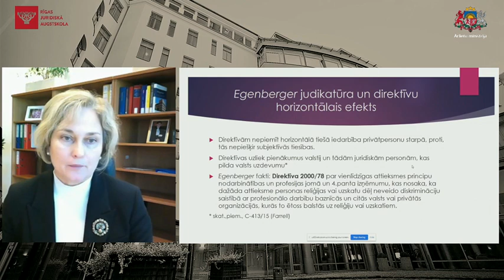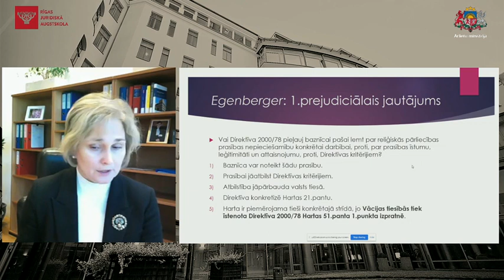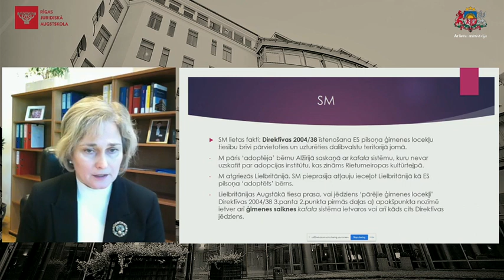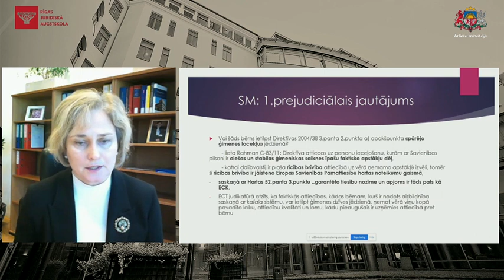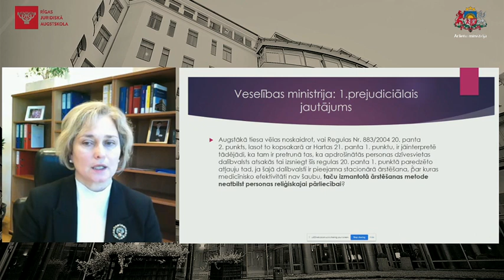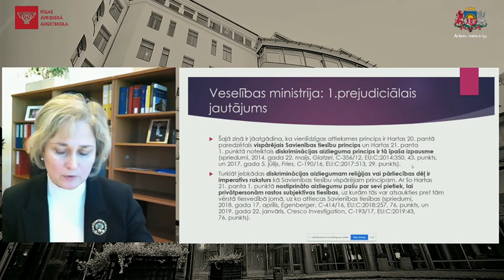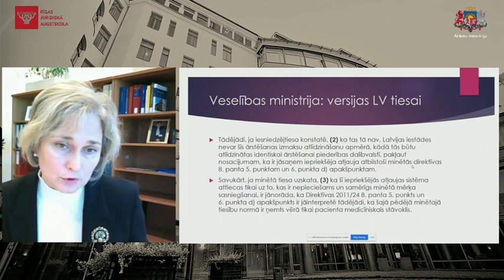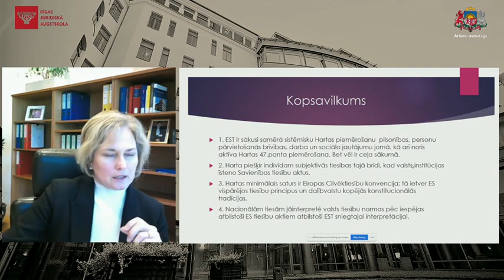Cilvēktiesību konference 2020 - Eiropas Savienības tiesas aktualitātes pamattiesību jomā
“Cilvēktiesības: tiesu dialogs”

Eiropas Savienības tiesas aktualitātes pamattiesību jomā. Eiropas Savienības Tiesas tiesnese, Rīgas Juridiskās augstskolas profesore Dr. Ineta Ziemele